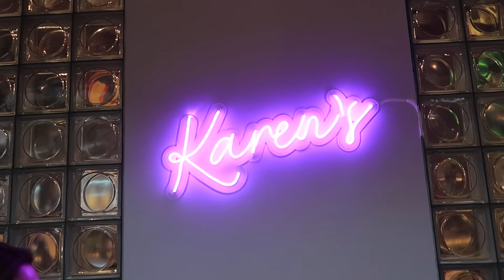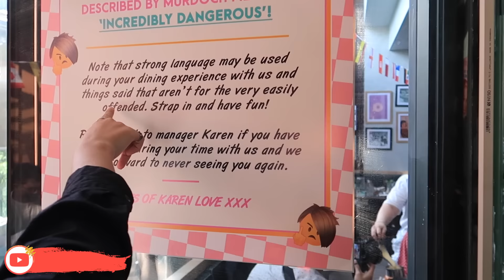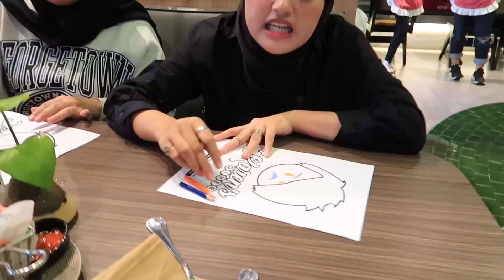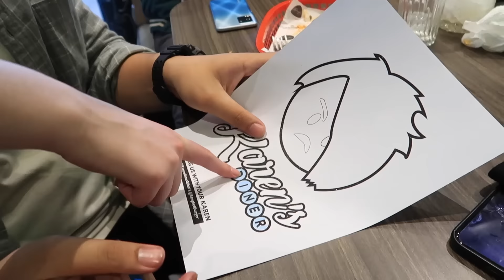KE KAREN'S DINER AUTO EMOSI !! BERAKHIR JADI GINI !!!